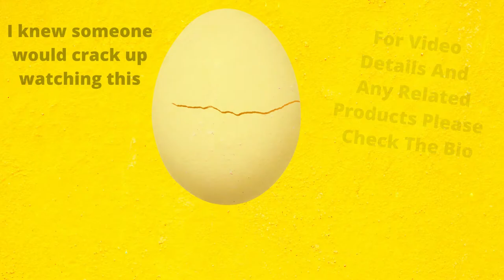Balloon Tag Prank, Woman being pranked, Balloon Prank Video, Grocery Store Prank, tag video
Our video is funny, no doubt, but it also has a lesson in the end. Our video is funny but our gal shows you why you should pay attention to what is going on around you at all times.